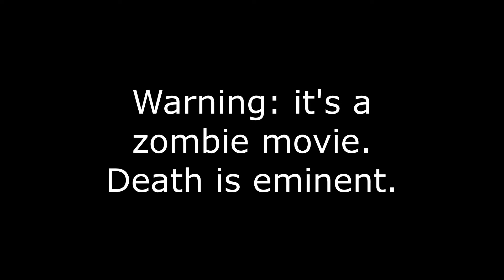Train to Busan In A Nutshell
Today we touch on my first exposure to Korean TV/Film with this popular zombie flick. Enjoy~ :)